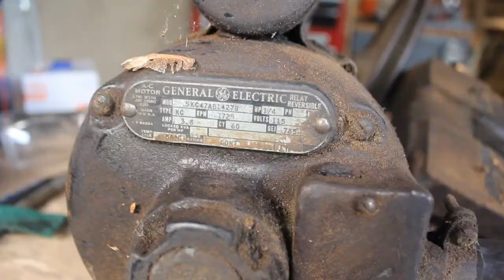1927 South Bend Lathe Restoration #5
This is focused on the horizontal drive assembly components. This will be the last video on disassembly before I'll start reassembly!